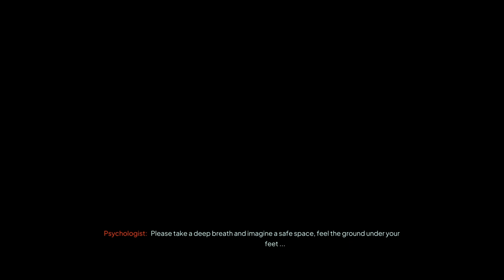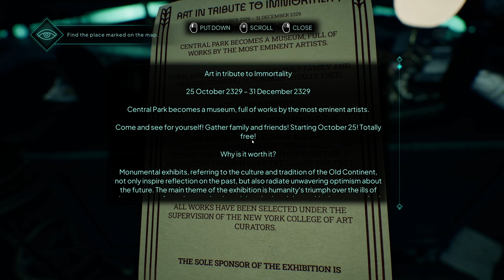nobody wants to die